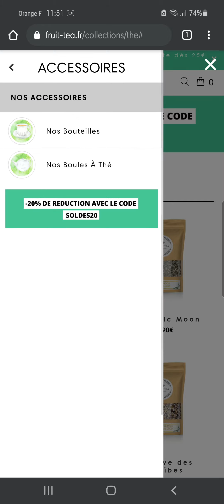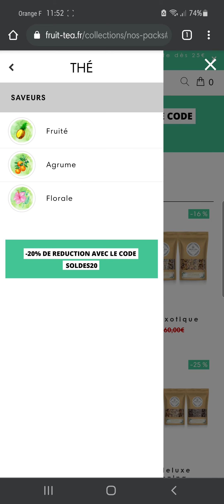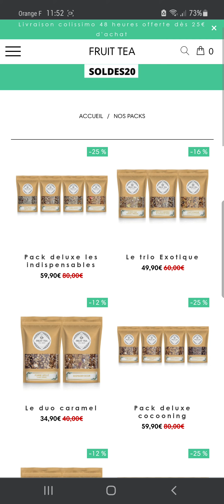Nouveauté : Fruit-tea.fr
Re les Partageuses et Partageurs 😊,

J'attends ma livraison mais la poste on un petit retard.

Alors en attendant je vous fais une visite du site que vous retrouver